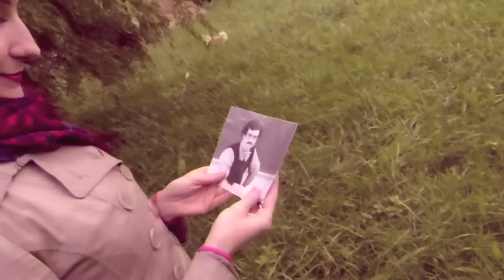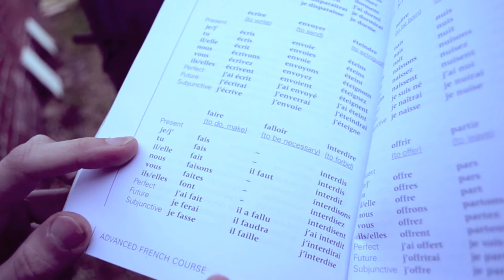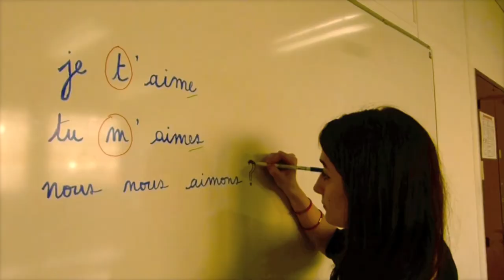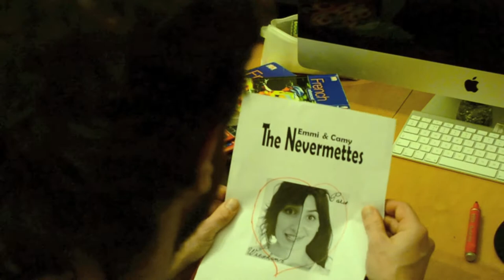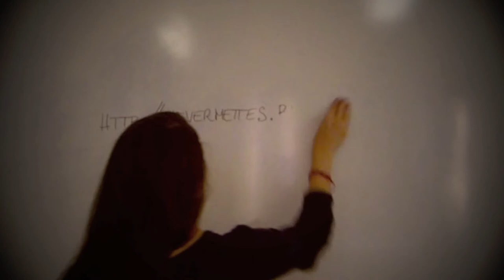The Nevermettes - Goldie Hawn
The Nevermettes - 'Goldie Hawn' (2013)

Written, recorded & produced by Emmi Manteau & Camy Wammy
Camy: Vocals, Guitar
Emmi: Vocals, Ukulele, Synth, Percussion, Glockenspiel

Camy was filmed in Paris and Anneville-sur-Mer by Linda♥, Elise and Jeanne
& Emmi was filmed in Wrexham by Laura.

Thanks to Andy Hickie for being our Prof de Francais!

Merci beaucoup !
xx